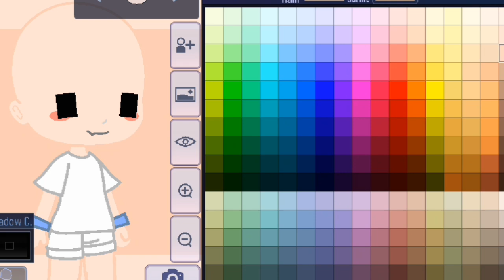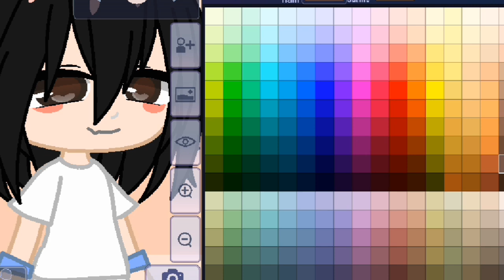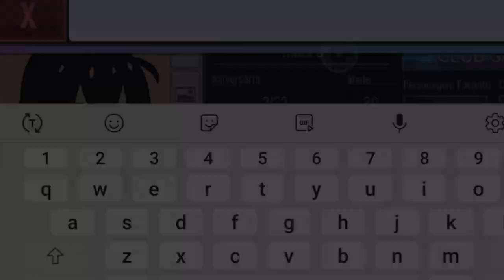fazendo alguém da minha sala pt1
se quiserem faço até a pt4!!